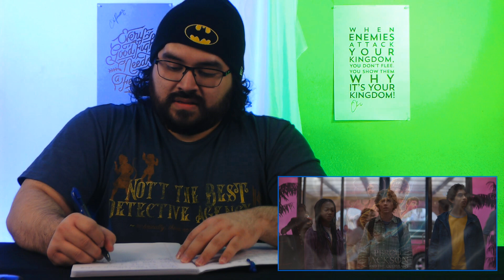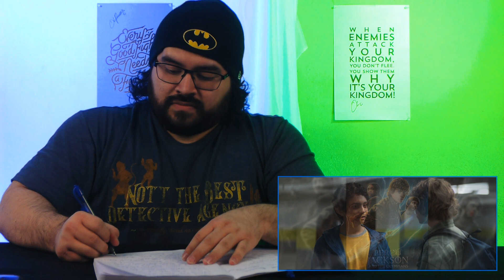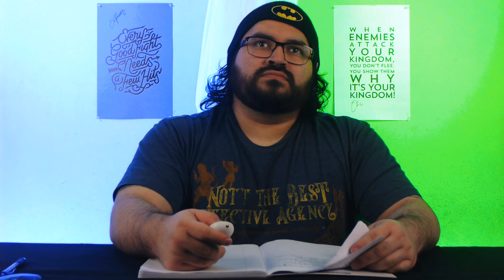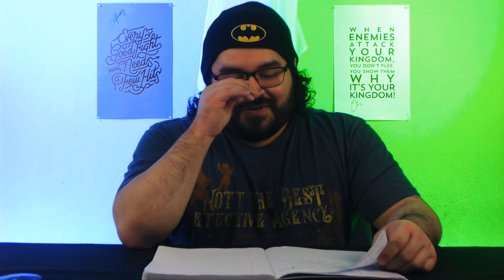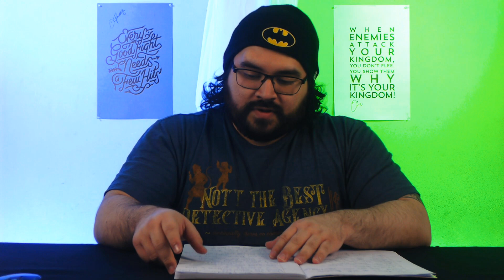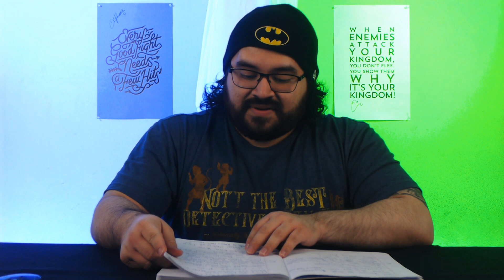Percy Jackson & the Olympians 1x6 REACTION!! "We Take a Zebra to Vegas"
Ohhhh boy. We've actually passed the date for the summer solstice, and missed our meet up with pops. Also, why did Hermes keep us waiting for so long? Was their no other way for him to not help us out? Dude put the world at risk with Zeus and Posiedon getting ready to beat each other up over a bolt of lightning. The gods are absolutely ridiculous.

0:00 - Intro
3:52 - Reaction
16:10 - Discussion